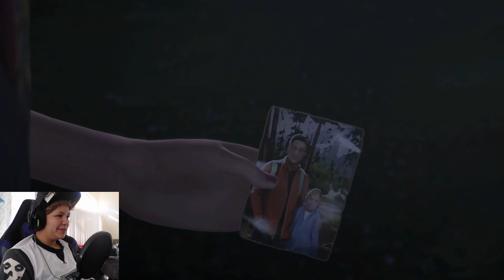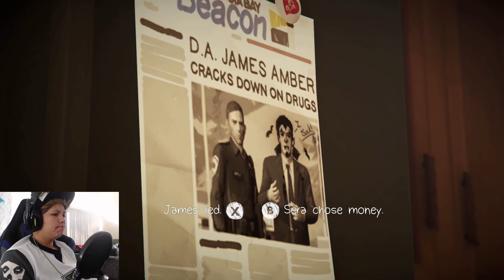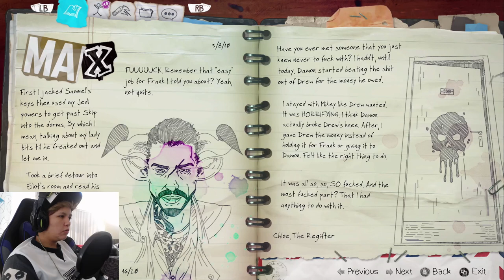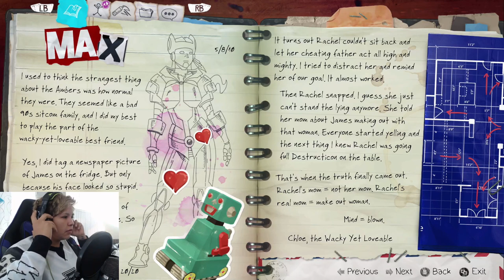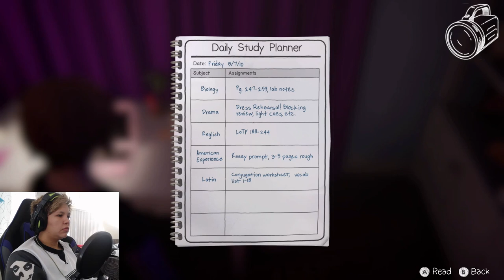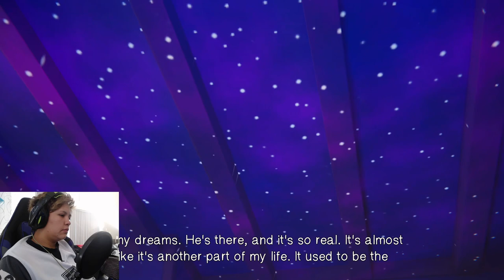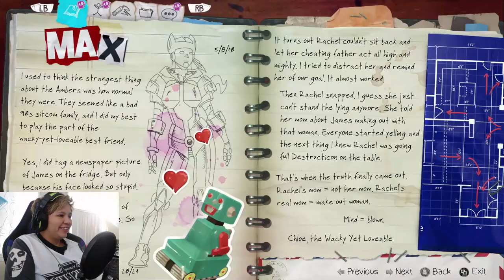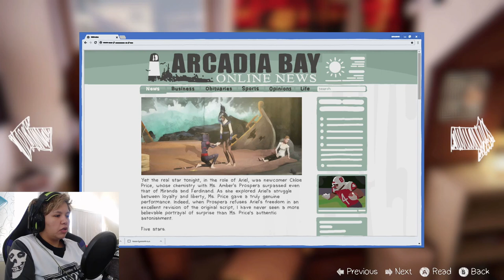Rachel's dad is kind of a dick | Life Is Strange: Before the Storm | EP3 | PT1 | WonderCheeze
"I've always loved stars. They remind us there's so much beauty out there, which we almost never see." - "Because we're blinded by what's in front of us." - "Exactly. But then I learned the truth. The stars we're seeing have already been dead for millions of years. They're all... lies."

These games never fails to get me in the feels. After finding out about Rachel's mom shes made to believe her whole life and everyone around her is/are lies. Meanwhile while we are trying to cheer her up we have to also face mom and dickhead David.. Oh yea!!! We dyed our hair BLUE!